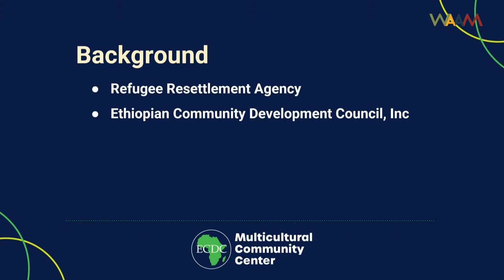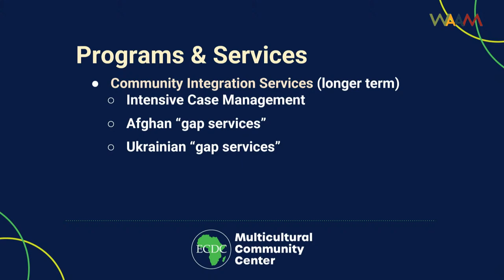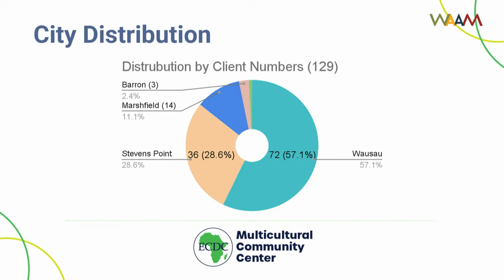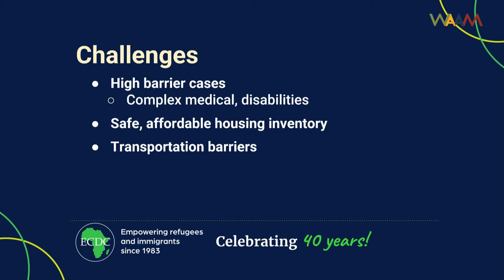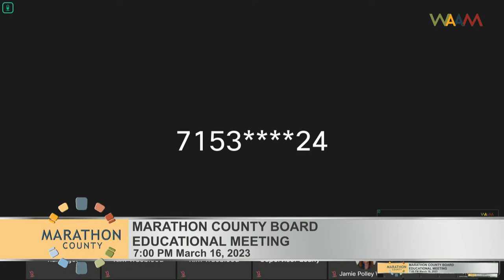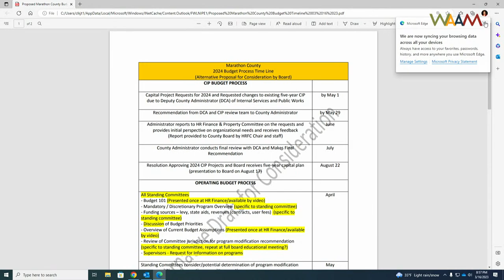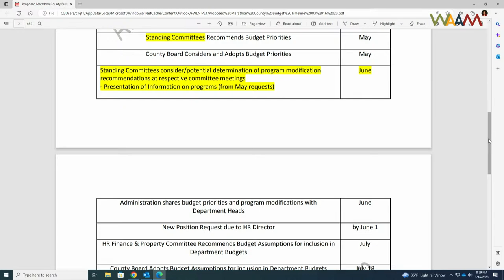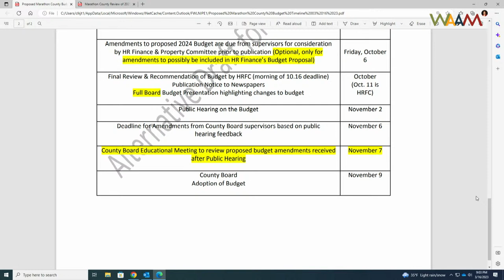Marathon County Board Educational Meeting - 03/16/23